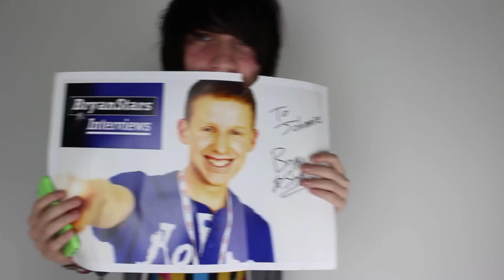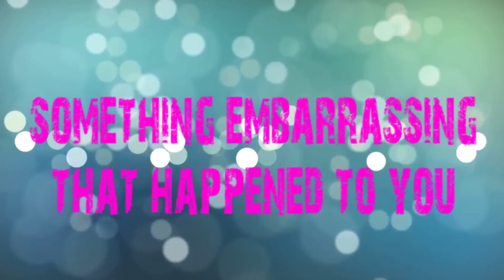I Have A Crush...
Johnnies Q and A.

JohnnieGuilber1